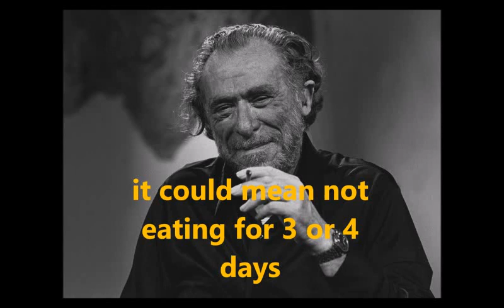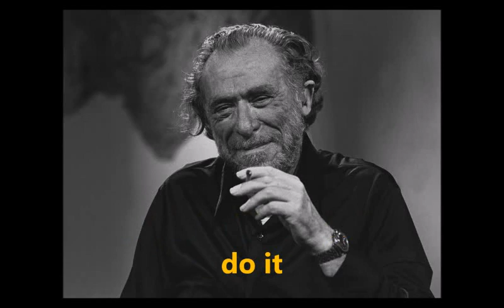Life Lessons from a Junkie - Be yourself and go all the way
The Late Great Charles Bukowski drops some hard earned wisdom.

Poem 1: The laughing heart.
Poem 2: Roll The Dice

Other recommendations -
Style
Blue Bird

In accordance with Title 17 U.S.C. Section 107, the material on this site is distributed without profit to those who have expressed a prior interest in receiving the included information for research and educational purposes.